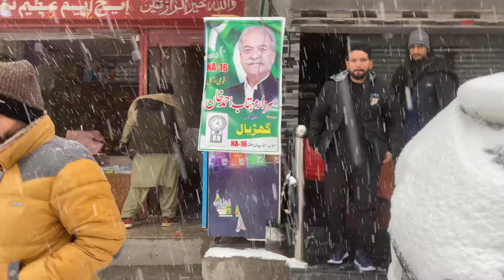Nathia Gali Live snow Falls 31 January2024 @travelgangvlog ￼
Nathia Gali Live snow Falls 31 January2024
Having fun With heavy snowfall